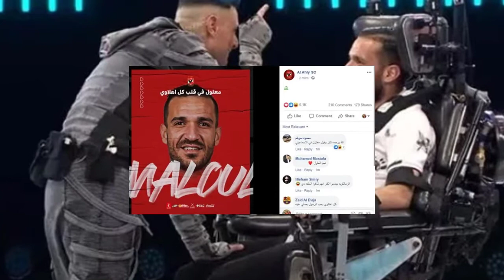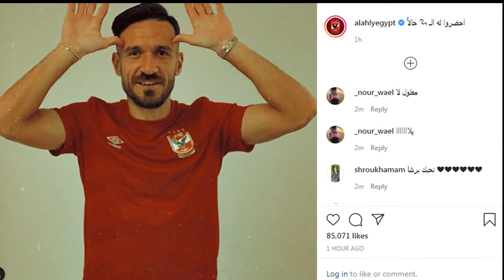بعد تصريحات علي معلول في برنامج رامز مجنون رسمي أول رد رسمي من الأهلي